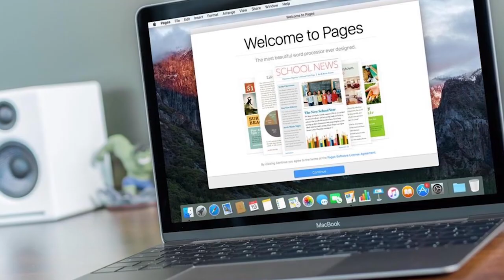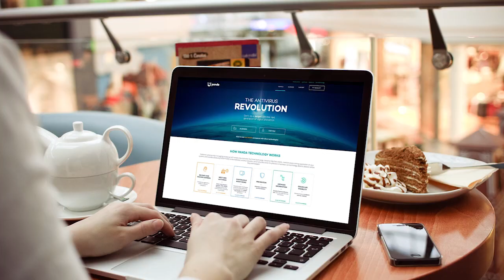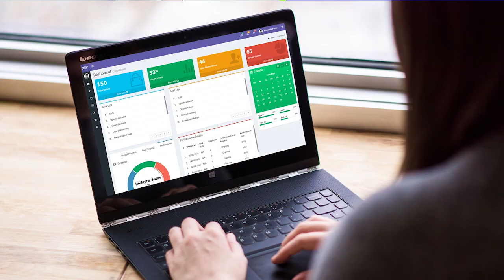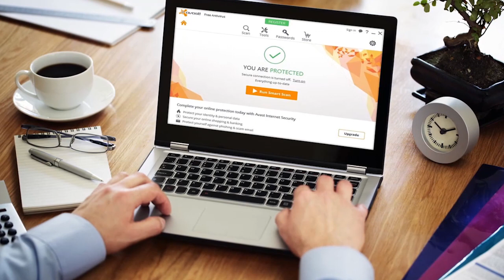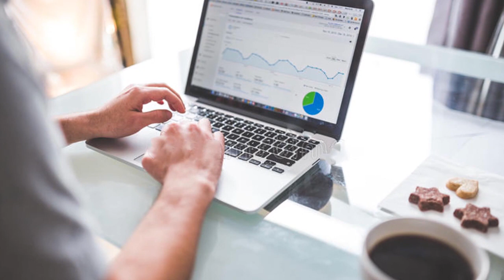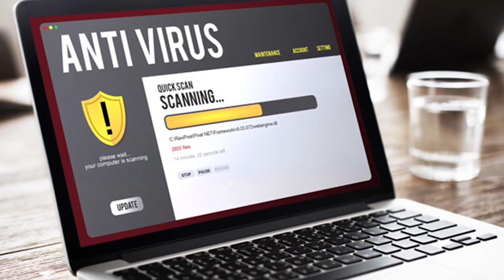லேப்டாப்-ஐ பராமரிக்க முக்கிய டிப்ஸ் | Laptop Care and Maintenance Tips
Hi friends,
Welcome to Nithra Youtube Channel,
In this video, we are going to see about best Steps to Maintain Laptop.

Laptop screen protection:
The most important part of the computer is the computer screen. The 'Silk' clothes can be used to keep the computer screen clean and can be wiped out by using Screen Cleaning Liquid.

To avoid:
Do not wipe with ragged clothes or just the hands. This will creates strokes or fingerprints to fall on the screen. Don’t give too much pressure on the computer screen on cleaning which may cause damage.

Dust and moisture:
Generally all computers are affected by dust and moisture. The location of the laptop should be in a good air condition especially during travels, and there should be normal humidity in the area. It is more likely to cause damage to the laptop system in moisture and debris.

Anti-Virus:
It is our duty to protect against virus attacks. It is not wrong to buy a good antivirus software by giving a thousand rupees to protect a multi-million laptop. So get a good antivirus software and install it. Your laptop gets complete protection from virus attacks while using paid antivirus software.

Avoid food items:
Do not eat snacks such as chips, or tea or cool rinks while using your laptop. Doing so, you are creating a risk for your laptop.
Laptop pack:
Use a suitable laptop bag to take the laptop safely outdoors. The laptop pack should be sufficient enough to fit the laptop size. The laptop bag that can be carried in the back can safely take the laptop along with you.

Hibernate status:
It is best to keep your laptop in a hibernate position (for example, before or after taking food, when you go meetings, etc.). This may save power and also protects the laptop.

Avoid continuous use:
Avoid using the laptop continuously for long time. It can be used continuously for maximum of 8 hours. If the system is used more than eight hours, the laptop will warm up quickly. This is likely to slow down the system's lifespan of laptop sooner.
Inspection:

It's good to service your laptop at least once a year. It's good to service your laptop at the authorized service center.

Laptop stand:
Use laptops on homes and offices, using the laptop stand designed for it. Currently laptop stands are available in many designs. So it's easy to use and reduce the laptop heat.